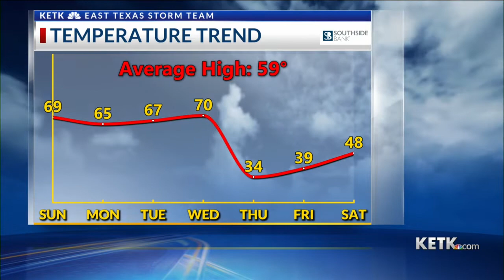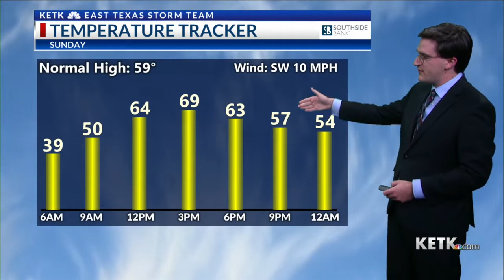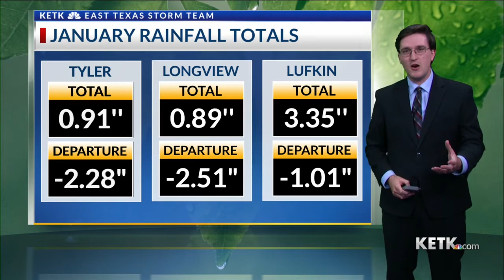Sunday Forecast 1-30-22